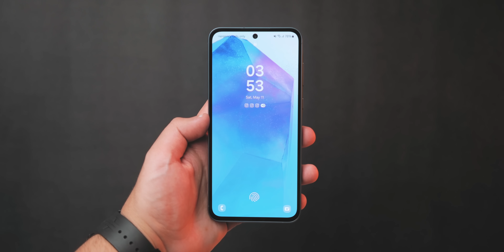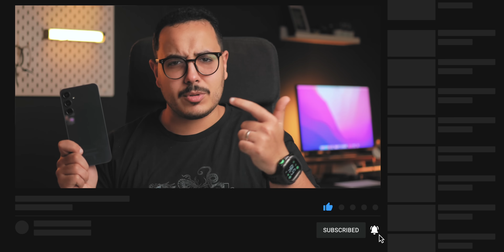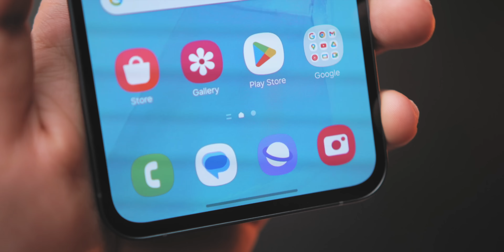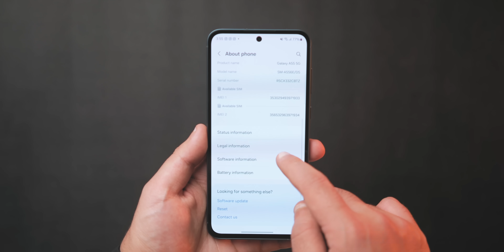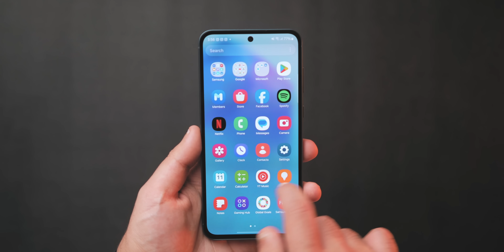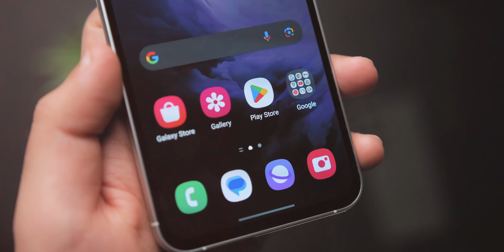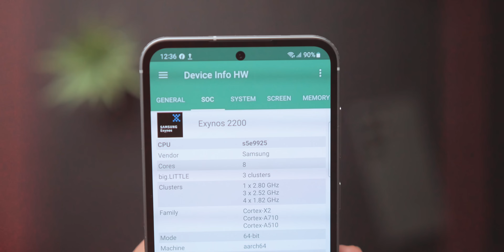الحقيقة الصادمة لبطل سامسونج المتوسط 🥵🔥 SAMSUNG A55 5G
هل سامسونج A55 أفضل موبايل فئة متوسطة في 2024 ؟
مراجعة هاتف سامسونج ايه 55 فايف جي || Samsung Galaxy A55 5G Review
لشراء هاتف سامسونج A55 بأفضل سعر

تابعني علي قناتي التانية للمحتوى العشوائي:
للشراء من نون استخدم اكواد الخصم دي
noon116
hwary10
hawary
nn124
nn125
HW10 ( الامارات والسعودية )
ممكن تتابعني هنا برضو
معداتي لصناعة المحتوي - My Gear